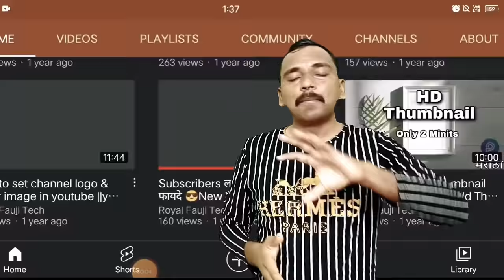50k Special Video | सर्वांसाठी विशेष Gift 😍 |मी भरती कसा झालो | Motivation video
what app दररोज नवनवीन नोकरीची माहिती - 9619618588    या नंबर ला मेसेज करा 50k Special Video | सर्वांसाठी विशेष Gift 😍 |मी भरती कसा झालो | Motivation video

Telegram Id
फौजी महाराष्ट्राचा

video_आवडला_तर_like_&_subscribe

सर्वात महत्वाचं =🆂🆄🅱🆂🅲🆁🅸🅱🅴

🙏, धन्यवाद.

Dear,

My Gear's :-

My Tripod

My Earphone